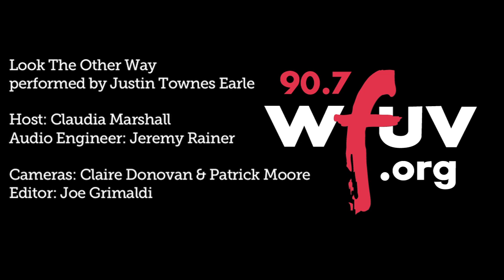Justin Townes Earle - "Look The Other Way" (Live at WFUV)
Justin Townes Earle performs "Look The Other Way" live in Studio A. Recorded 3/6/2012.

Host: Claudia Marshall
Engineer: Joe Grimaldi
Cameras: Claire Donovan and Patrick Moore
Editor: Joe Grimaldi